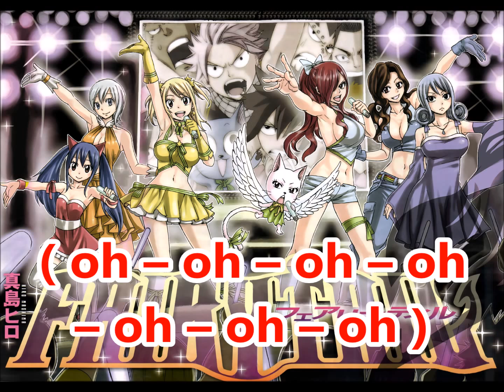Fairy Tail Girls galaxy supernova Girls Generation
Commentez SVP!